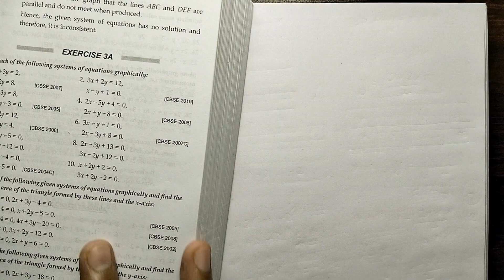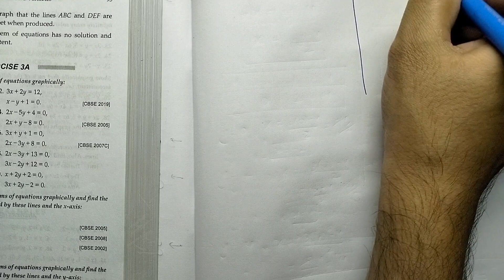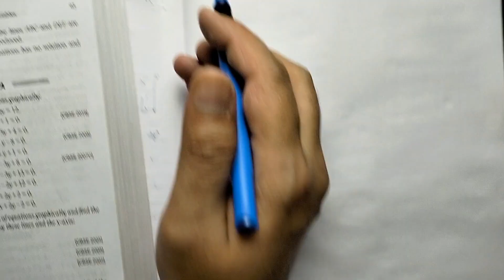Linear Equations in Two Variables| Chapter 3 | Exercise 3A| Question 11 to 15 |Class 10 |RS Aggarwal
In this lecture we have discussed Questions of exercise 3A from Question 8 to Question 10 of RS Aggarwal for class 10.

These questions are based on the concept of solving linear equation by graphical method also in this case we have to find the area bounded by the lines and x-axis.